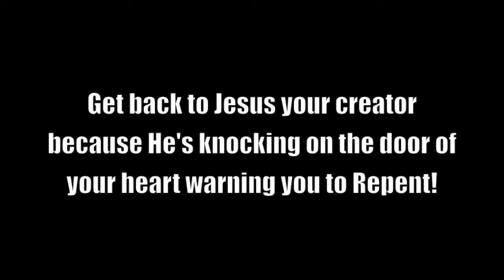World of illusion